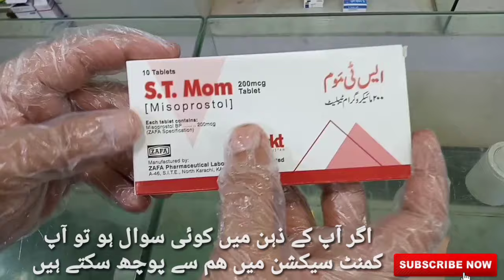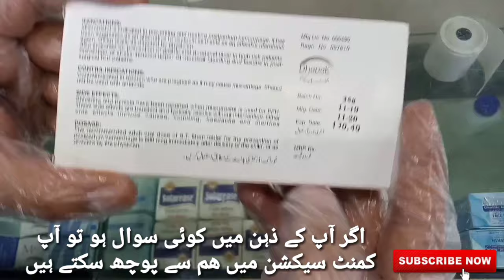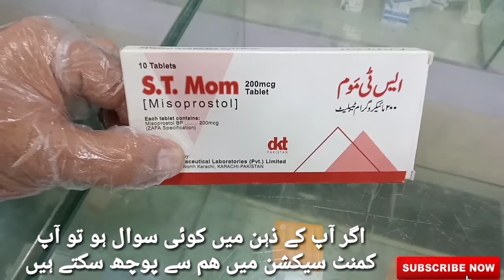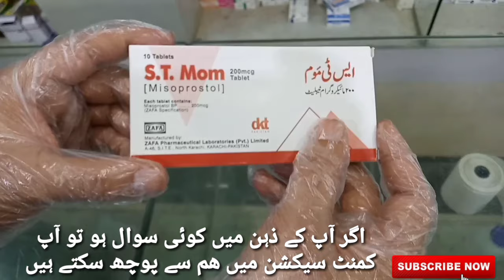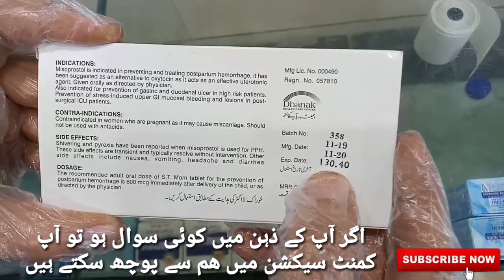St Mom(Misoprostol)Tablet Uses & Side Effects In Urdu Hindi| St Mom Tablet Uses For Abortion